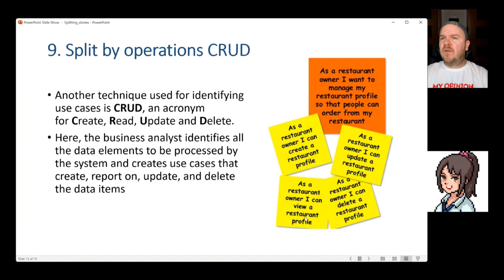Split de historias por CRUD (ejemplo)